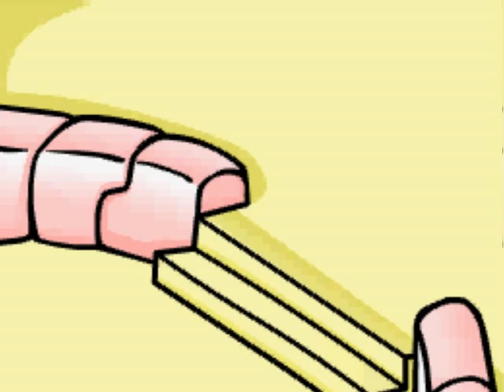Club penguin high school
A new girl named Claire is going to high school on her first day.
And everything goes. Well you'll have to find out!

(Sorry if I copied cindygirl253 in the beginning!
 I give full credit to her for the intro! She is an awesome girl!)